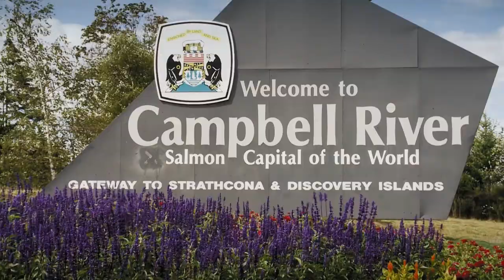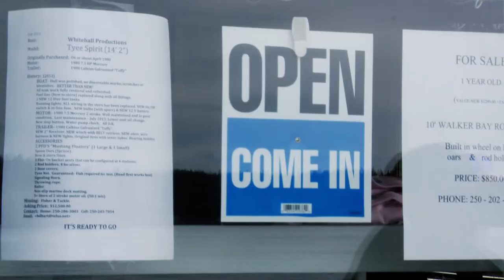Anglers Snorkel With Thousands Of Salmon: Then Catch Em’ | Fish'n Canada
Campbell River BC is this show’s destination where Angelo Viola and Pete Bowman don the wetsuits and swim with the Salmon. This is one of the most unique activities they have ever done on a fishing trip. They literally snorkel with thousands of migrating Salmon... and then try to catch them on fly-fishing gear.